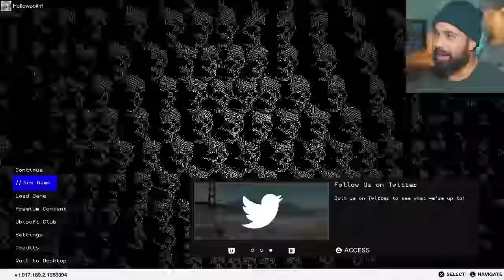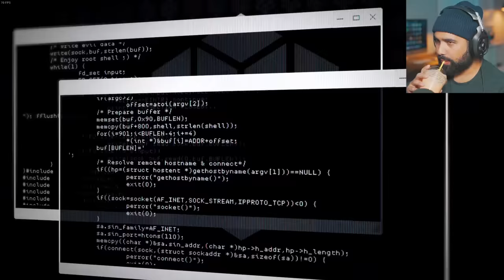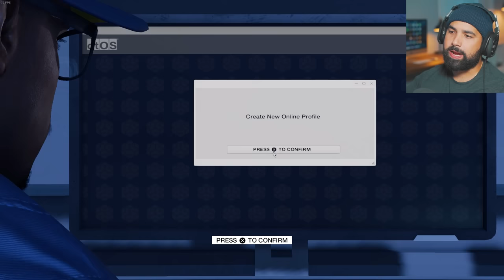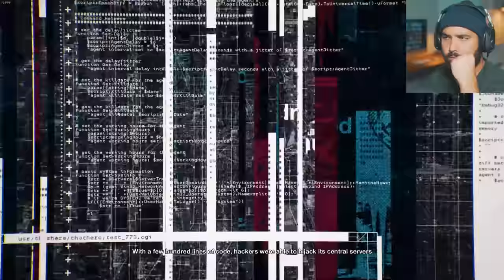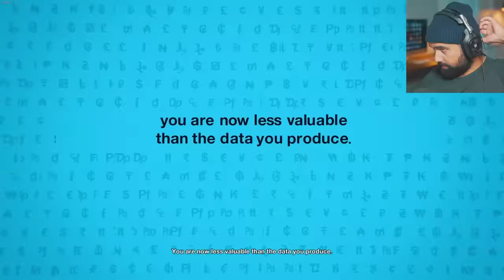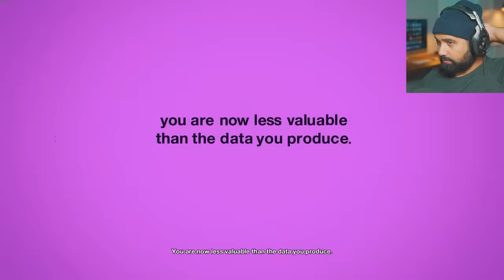Watch Dogs 2: 4 YEARS LATER..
Watch Dogs 2 Gameplay Walkthrough Part 1. Playing Watch Dogs 2 4 Years later, as the new Watch Dogs 3 (Watch Dogs: Legion) releases. This video will contain Watch Dogs 2 full story walkthrough from beginning to end, Watch dogs 2 first impressions and review.

Watch Dogs 2 is the sequel to its 2014 predecessor, Watch Dogs 2 takes place in San Francisco, California. The player takes control of Marcus Holloway, a hacker and a member of the hacktivist group DedSec who aims to take down CTOS 2.0. It is set to be followed by Watch Dogs: Legion.

EVERYTHING I use to Game:
▶Kontrol Freek:
▶SCUF Gaming:
▶GFUEL:
6800 SW 40th St #282